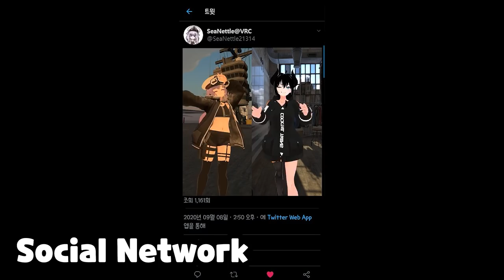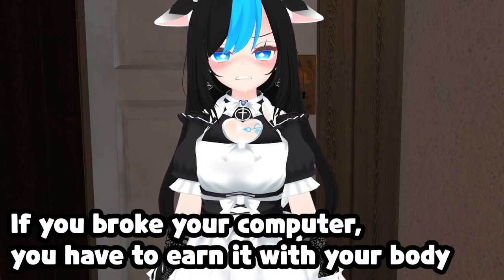1st anniversary of mawang !! Let me introduce my team's character name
It's already been a year since I started YouTube 😁

Let me introduce the names of the characters

that everyone is curious about 😎

I think I've come all the way here with the love of many people 🥰